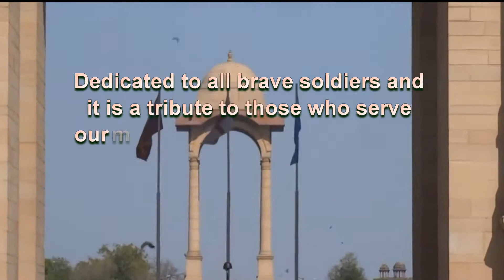Immortal Young II